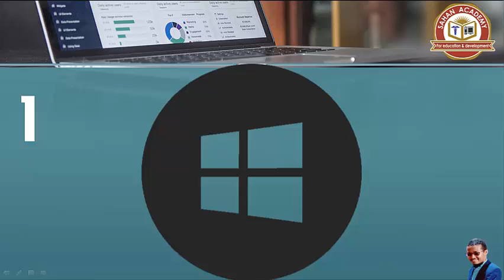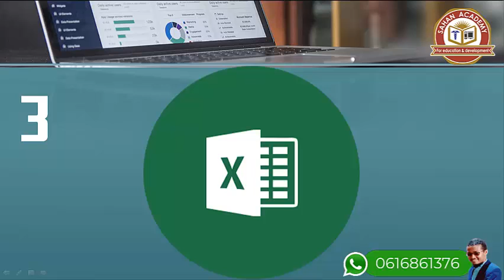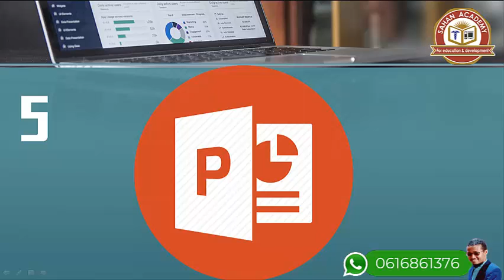OGEYSIIS 002 | FREE COURSE | ESSENTIALS OF COMPUTER APPLICATIONS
Kani waa muuqaal kooban aan kaga hadleyno course-da Essentials of computer applications.
Mahadsanid
OurSocialMedia